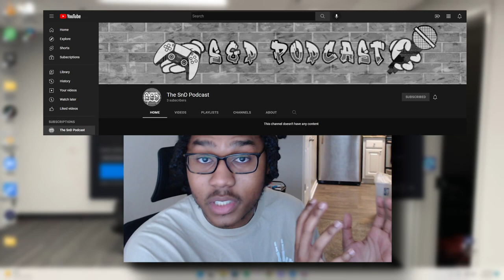WHY IS EVERYONE DOING A PODCAST?!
If you're a real one, be sure to go follow the podcast page as well